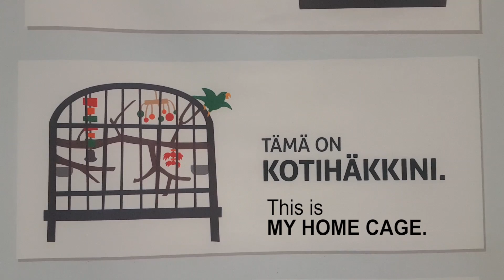Pet exposition with my parrots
Hi ppl! You requested more parrot videos and stories about my birds. So, here's something that is part of my parrot hobby.

I visited Eläinystäväni pet exposition this weekend with my caique Derpla and my cockatiels Becky and Seri. We represented the Finnish avian pet association Lemmikkilinnut Kaijuli ry

During these expo's we share information and knowledge about birds. :3